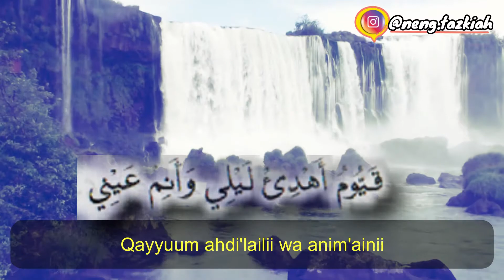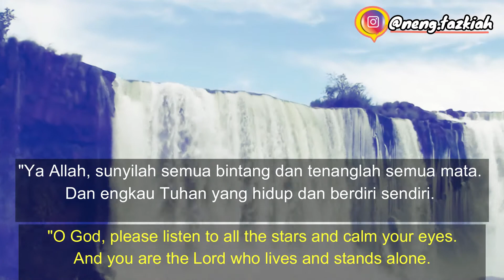Doa Ketika Sulit atau Susah Tidur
Rasulullah Saw, juga menganjurkan kepada kita umat islam untuk membaca doa sebelum tidur, pada saat hendak tidur. Supaya pada saat kita tidur, dapat tidur dengan nyenyak dan terhindar dari godaan setan maupun ancaman dari binatang-binatang buas pada saat tidur. Namun jika kita mengalami kesusahan atau sulit untuk tidur maka kita bisa mengamalkan doa ketika susah tidur.

Sudah tidak dapat dipungkiri tidur merupakan kebutuhan yang sangat penting bagi tubuh maupun pikiran kita. Karena tubuh dan pikiran juga memerlukan istirahat agar tubuh dan pikiran kita segar kembali untuk menjalani aktivitas sehari-hari.

Jika kita susah untuk tidur atau insomnia badan kita akan terasa lemas pikiran pun menjadi tidak karuan. Tidak hanya itu kesehatan juga menurun, aktivitas sehari-hari jadi terganggu karena mengantuk pada siang harinya, kesehatan juga pasti akan menurun yang menyebabkan kita mudah terkena penyakit.

➤Berikut ini adalah bacaan doa yang dibaca pada saat susah atau sulit untuk tidur lengkap dengan latin dan terjemahannya.
Doa Ketika Susah Tidur

اَللّٰهُمَّ غَارَتِ النُّجُوْمُ وَهَدَاتِ الْعُيُوْنُ وَأَنْتَ حَيٌّ قَيُّوْمُ لاَتَأْخُذُكَ سِنَةٌ وَلاَنَوْمٌ يَاحَيُّ يَاقَيُّوْمُ أَهْدِىءْ لَيْلِى وَأَنِمْ عَيْنِيْ
Allaahumma ghaaratin-nujuum wa hada'atil 'uyuunu wa anta hayyuun qayyuum, la ta'khuzuka sinatuw wa laa naumuy yaa hayyu yaa qoyyumu adhi'i lailii wa anim 'aini

Artinya :
"Ya Allah, bintang-bintang telah tenggelam, dan semua mata telah lelap dalam tidurnya sedang Engkau maha hidup lagi maha terus-menerus mengurus makhluk. tidak pernah mengantuk dan tidak pula pernah tidur. wahai Tuhan  yang Maha Hidup dan Maha mengurusi makhluk, tenangkanlah malam hariku dan tidurkanlah mataku" ( H.R. Ibnu Sunni dan Thabrani dari Jazid bin Tsabit )

semoga video tersebut bisa bermanfaat untuk anda.

This video is only for educational and entertainment purposes only If there are similarities in names or events then it is an accident and I recorded this video and edited it myself. if there are similarities in people then we might make a video together with other creator content.